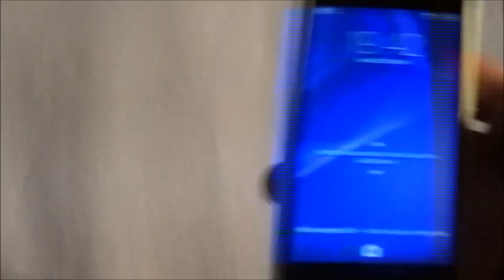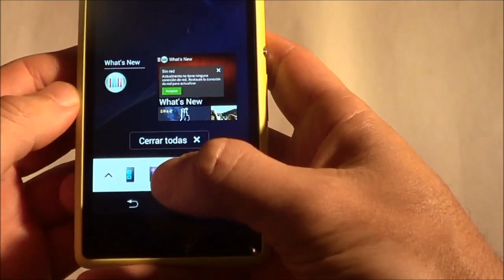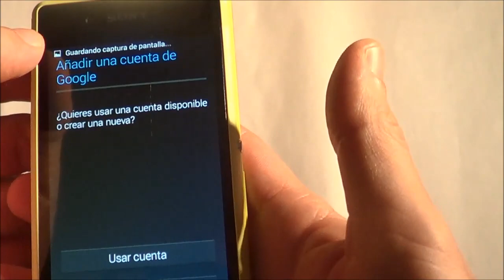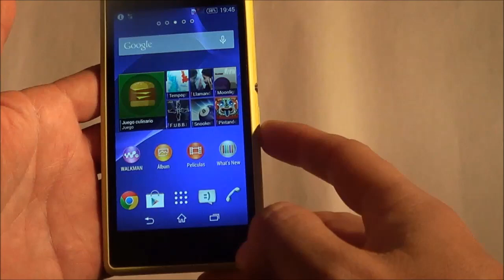3 formas de capturar la pantalla con el Sony Xperia E3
Video para donde explicamos 3 formas de capturar la pantalla con el Sony Xperia E3.
La primera es mediante botones, la segunda con un elemento del menu y la tercera con el botón de encendido/apagado.
La captura de pantalla es una función muy práctica para compartir todo lo que tengamos en pantalla con nuestros amigos por whatsapp, redes, sociales, etc.